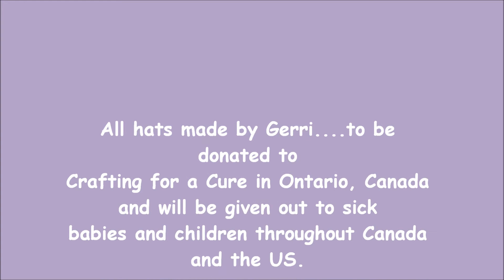Hat Parade.wmv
A collection of hats I made for Crafting for a Cure